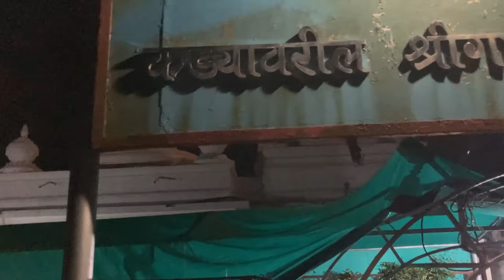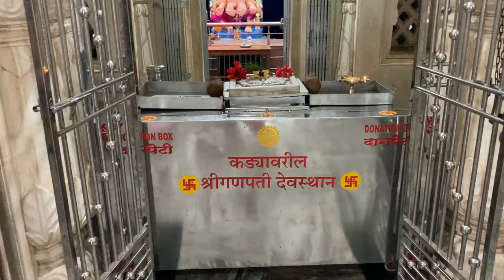Anjarle Vlog| Best place to visit in Konkan| Konkan road trip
Hello lovely people. In this vlog you’ll get to see amazing kokan and Anjarle beach. I’m sure Goa has beautiful beaches but so has Kokan. Particularly in Anjarle you’ll get to see tropical and the cleanest beach, lush greenery, boat ride in the ocean and Ganpati mandir. Hope you like this vlog.
Also don’t miss my other travel vlogs. Link is down below 👇🏼

I also make fashion videos. Check them out 🤗 Link is down below 👇🏼